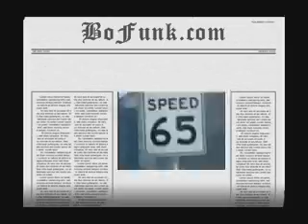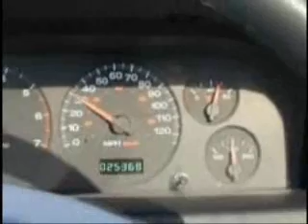Dont know about you but i would be crapping it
If this happend to me i would be crapping my self and dont you just love the dead body behind the wheel in the middle lane in real life bless them all.